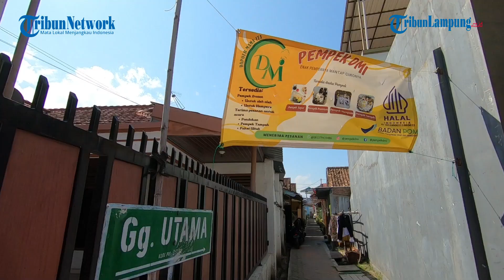Pempek DMI Kenalkan Sajian Pempek Warna-warni Pakai Sayuran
Tribun Lampung - Sajian camilan saat ini kian berkembang. Di tengah beragam inovasi makanan modern ditambah ada banyak hidangan cepat saji, pempek masih menjadi camilan yang tetap diburu banyak orang.
Selama ini, sajian pempek dikenal sebagai makanan yang menggunakan ikan sebagai bahan utamanya.
Namun berbeda dengan sajian pempek dari Pempek Dapoer Mama Ita (DMI).

Videografer: Deni Saputra
Host: Mutiara
Editor Video: Ikhsan Dwi Nur Satrio